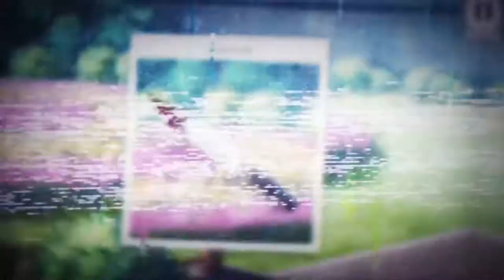Reasoning AVG game 《The Vigilant Villa》 Demo has launched on Steam now！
《The Vigilant Villa》 has launched the demo on Steam！Come to experience it ！
 Closed circle of suspects storyline，full with conspiracy and suspicion,who can escape here alive ?
Multiple puzzles,all mystery clues,looking for the marks murderer has left in the darkness.